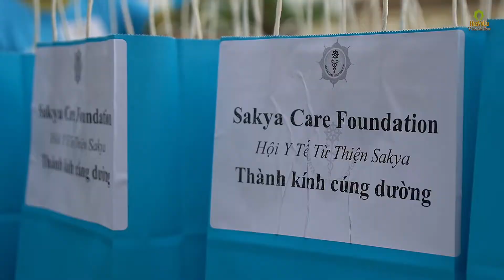Hội Sakya Care Foundation chăm sóc sức khoẻ Chư Tôn Đức An Cư Kiết Hạ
Hội Sakya Care Foundation chăm sóc sức khoẻ Chư Tôn Thiền Đức An Cư Kiết Hạ tại San Diego vào ngày 21-22/6/2019.